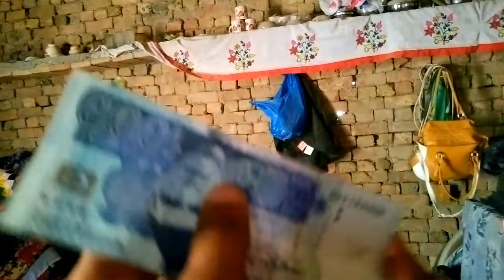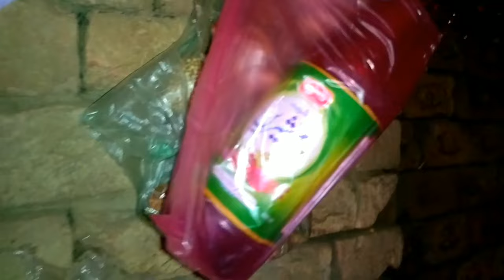Mateera ka Salan sufaid ho gia sab Heraan o Pareshan